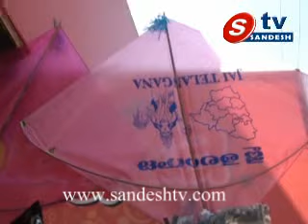14 01 2013 sandesh news part2